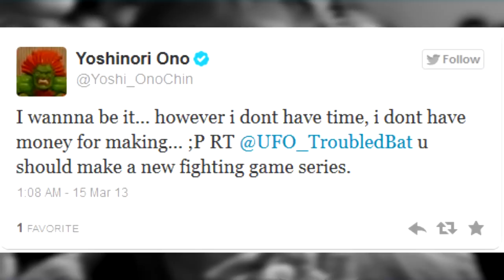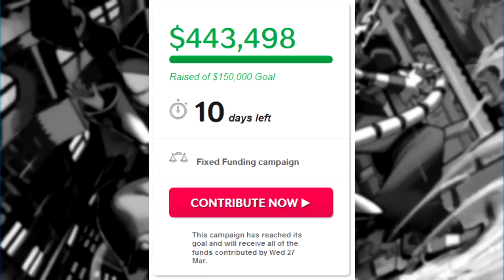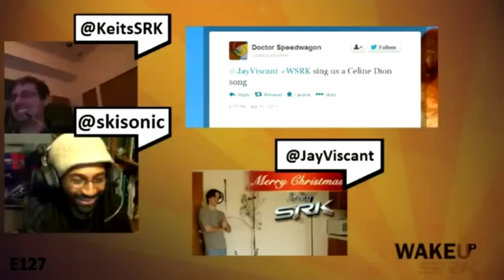[FGC Weekliarity with @willygrif] 3/18/13: Divekick Trailer, Madcatz at PAX East, Viscant can sing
938 Views - Mar 19, 2024

Chris Hu vs Viscant karaoke sing-off. This needs to happen.

[NEWS]

[TOURNAMENTS]

[COOL LINKS]